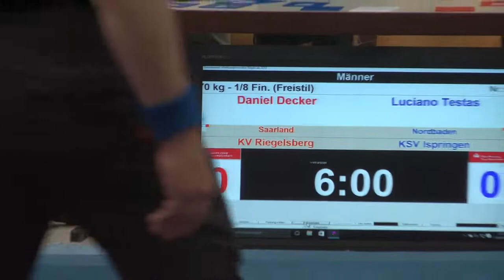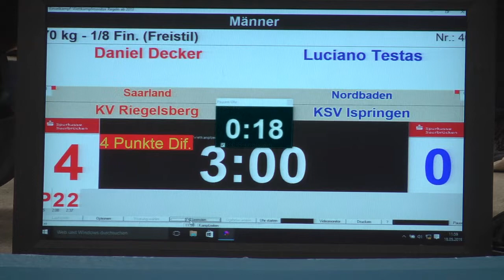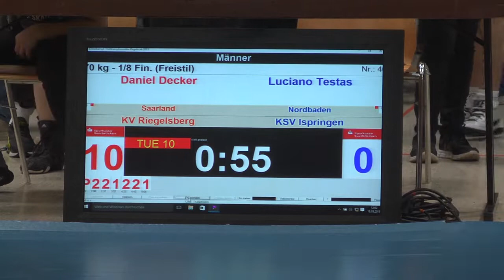RINGEN DM 19 Frauen & Männer - 70kg Daniel Decker vs. Luciano Testas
70kg Daniel Decker / KV Riegelsberg (SRL) vs. Luciano Testas /
KSV Ispringen (NBD)